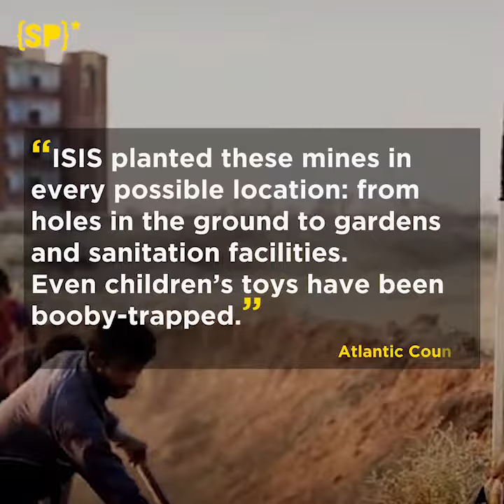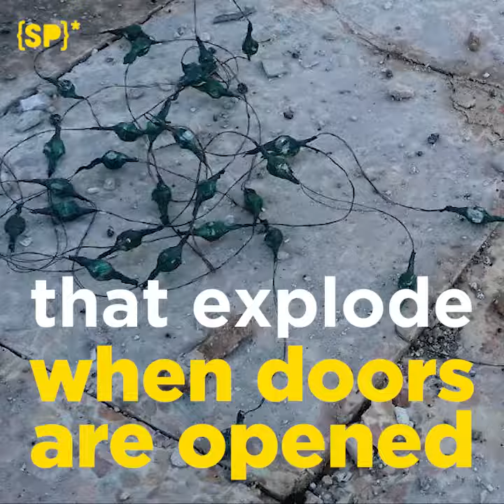The aftermath of ISIS in Raqqa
The danger of ISIS still shadows people in Raqqa after months of its liberation due to mines left by the terrorist group